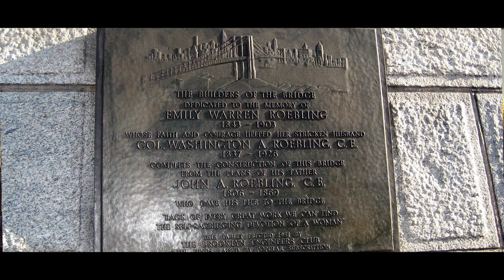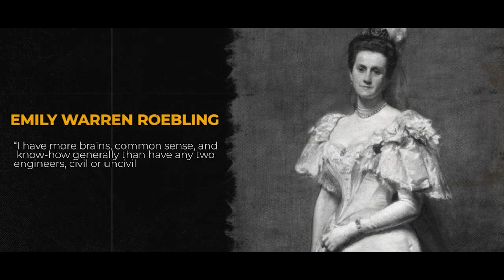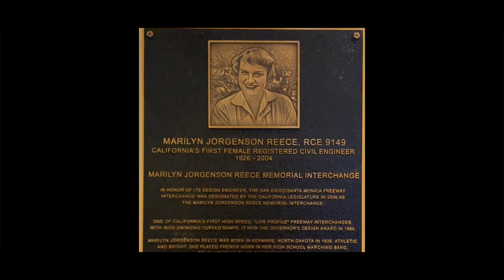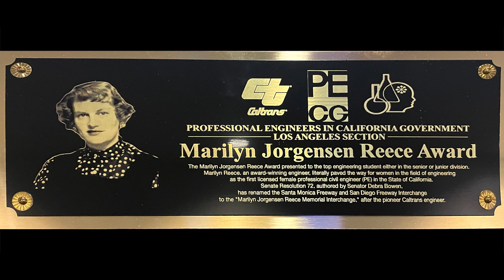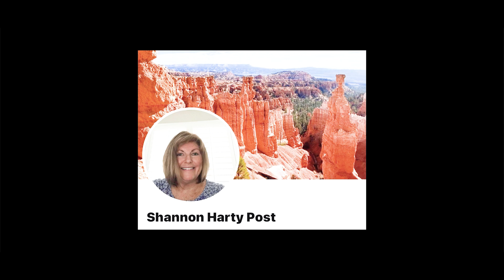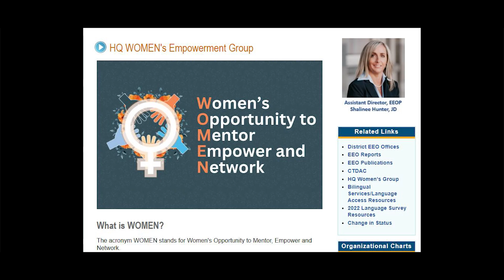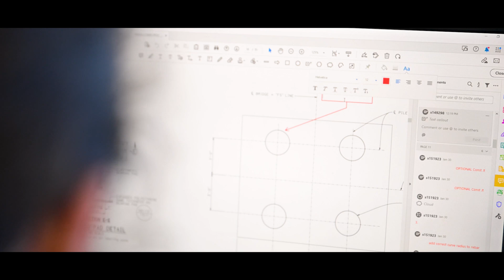Women Engineers - Breaking Barriers and Shaping the Future.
Featuring Donna Berry.